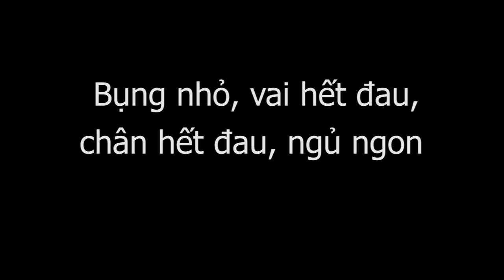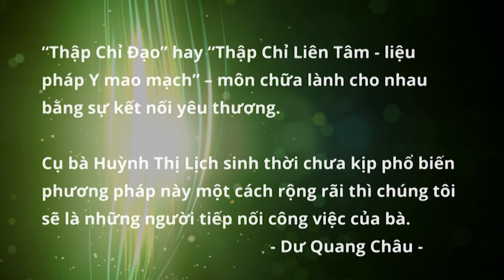Bụng nhỏ lại, đau chân, đau vai khỏi nhờ chườm gan CẶP ĐÁ DIỆU KỲ Y mao mạch Thập Chỉ Liên Tâm